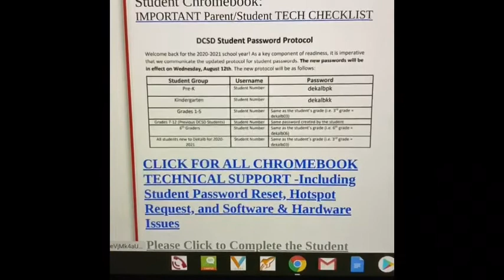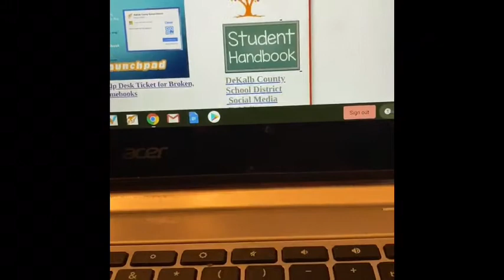SMHS PIRATE TV 8/24 Morning Announcements